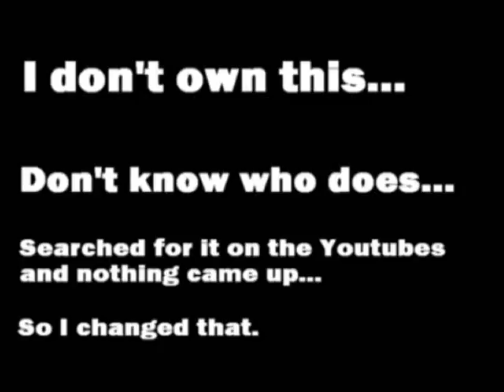Xta-C - So Heavy (remix) feat. Grant Rice & Tech N9ne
I couldn't post this song on a friends page, because it seemingly didn't exist on Youtube. How that is possible, I don't know.

Fixed the problem myself.